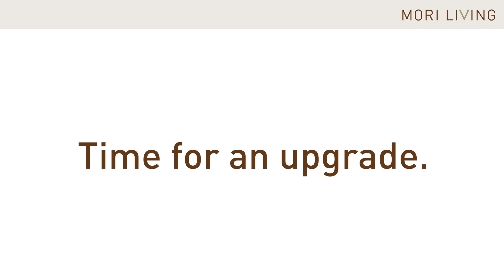"Time for an Upgrade" | MORI LIVING Serviced Apartments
Custom Media is delighted to have created this engaging commercial for MORI LIVING Serviced Apartments, from initial concept to innovative production and smooth delivery—on time and within budget to the client’s entire satisfaction.

Contact Custom Media for creative solutions to your video requirements.